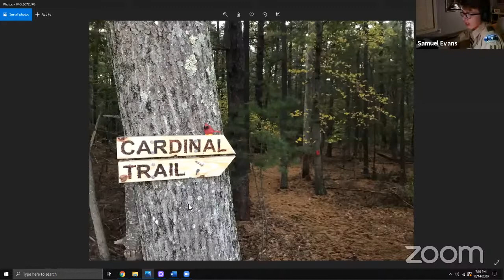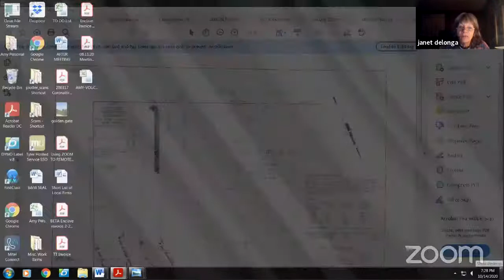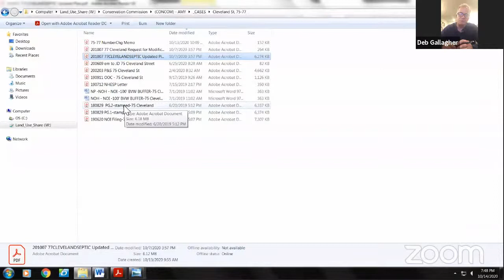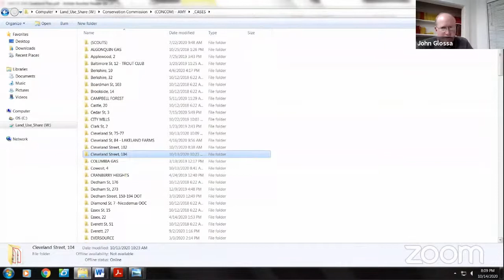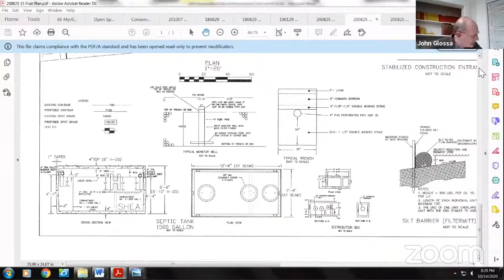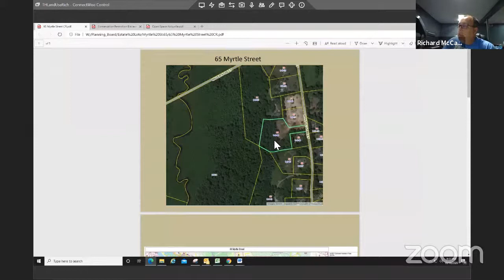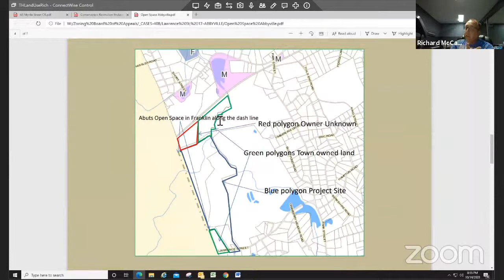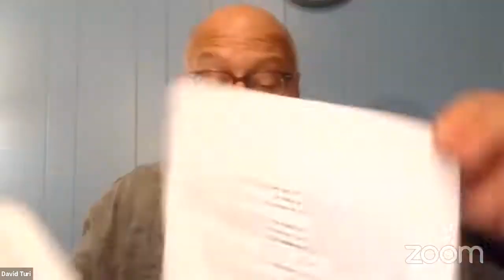Norfolk Conservation Commission Meeting - October 14, 2020